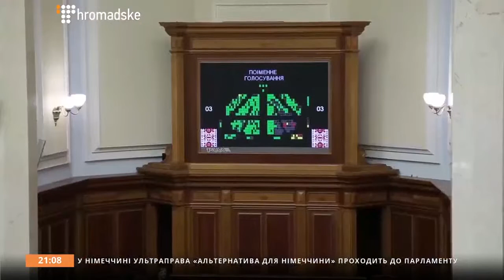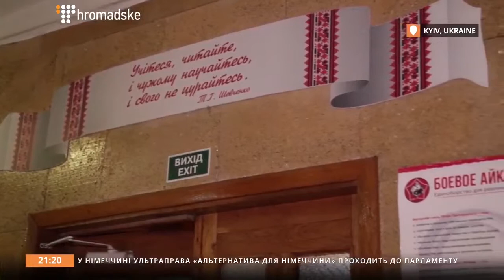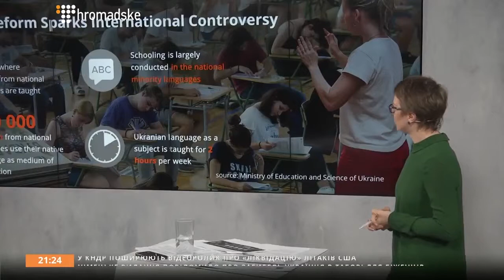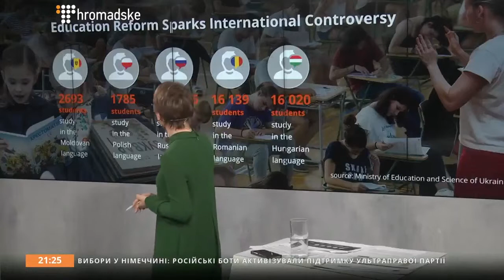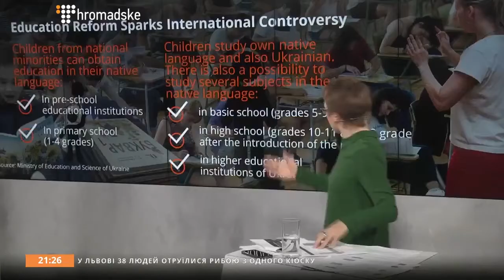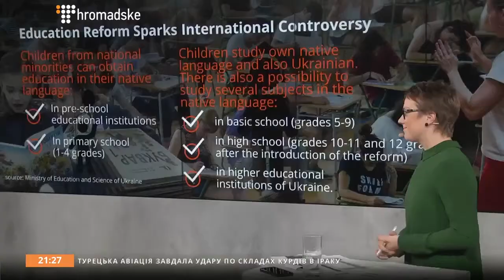Ukraine’s Education Reform Angers Neighbors Over Minority Rights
On the surface, education reform appears an unlikely source of international controversy. But Ukraine’s recent decision to revamp its educational system and expand teaching in the Ukrainian language has angered the leadership of some of its European neighbors.

Apart from altering the curriculum and providing more autonomy for schools and teachers, the new education law, signed by Ukrainian president Petro Poroshenko on September 25, will eliminate schools teaching in the languages of ethnic minorities. Instead, minority languages can be used to teach until the fourth grade, after which school will be largely carried out in Ukrainian.

This means that 735 minority-language schools and around 400,000 children in Ukraine will now have to transition to Ukrainian. And several eastern and southeastern European countries with co-ethnics in Ukraine aren’t taking the news well.

This video was originally published on September 27th, 2017.